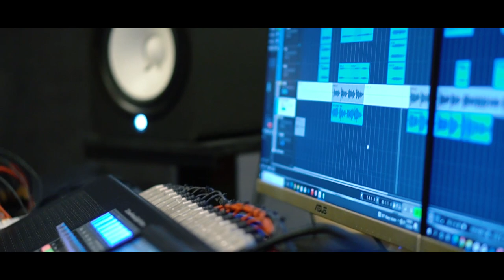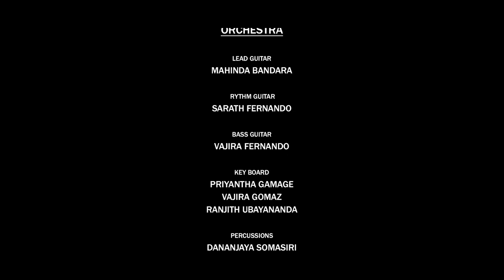Payanna Sanda Dewliye | පායන්න සඳ දෙව්ලියේ | විශාරද සෝමසිරි මැදගෙදර | Official Music Video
Payanna Sanda Dewliye | පායන්න සඳ දෙව්ලියේ

Artiste |  Visharada Somasiri Madagedara
Music | Anura Wanniarachchi
Lyrics & Melody | Naleen Athulawansa
Mixed & Mastered by | Sandaru Gamage @ Sage Studioz
Video Create | Lashan Sanjeewa (Art Part Factory)
Special Thanks | Universal M - Los Angeles - California.

Orchestra :
Lead Guitar : Mahinda Bandara
Rhythm Guitar: Sarath Fernando
Bass Guitar : Vajira Fernando
Keyboards : Vajira Gomaz / Priyantha Gamage
Drums : Niresh Perera
Melodica : Indika Rajintha lakmal
Percussion : Dananjaya Somasiri
Violins : Kalani Perera - Thisara Bandara,- Sanath Sathishchandra,

Lyrics:

පායන්න සඳ දෙව්ලියේ
සෝ හදට පාලා සෙනේ
හිරු සේ ගිලී සාගරේ
එපා ඉන්න ගොලු වූ ලෙසේ...

සිතිවිල්ලෙ සිත බිදෙන මොහොතක පවා
හද සනහා රැඳුනා එදා
මේ දෑත හැරදා - වෙන අතක ගියදා
මා ලෝකෙ තනිවූවා - තැවෙමින් මෙදා

හසරැල්ලෙ නෙත නැගෙන කඳුලැලි නිවා
මා වෙතට සෙනෙහේ පුදා
පෙම් මතක රන්දා - නෙතු සිනහා කැන්දා
ළං වීලා හිනැහෙන්න - පෙර සේ ඔයා

ගායනය -  විශාරද සෝමසිරි මැදගෙදර
සංගීතය - අනුර වන්නිආරච්චි
පදමාලාව හා තනුව - නලීන් අතුලවංශ